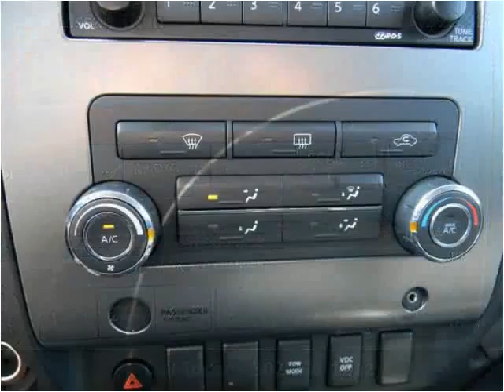2010 Nissan Titan Used Cars Louisville KY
This 2010 Nissan Titan is available from Craig and Landreth Cars - Fern Creek.